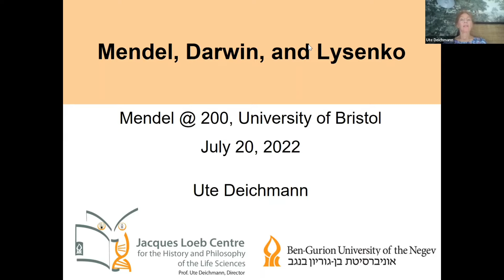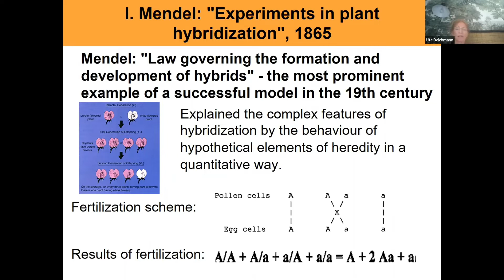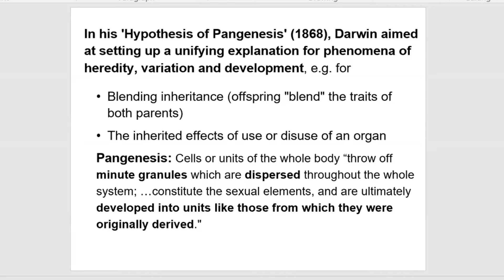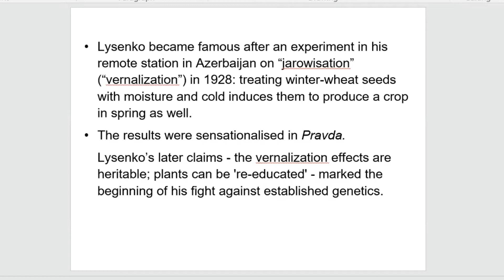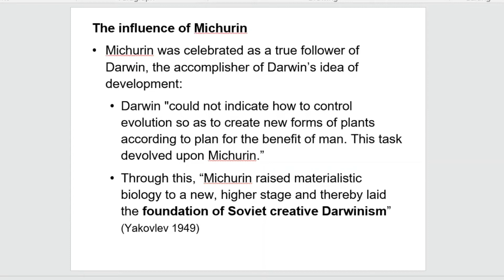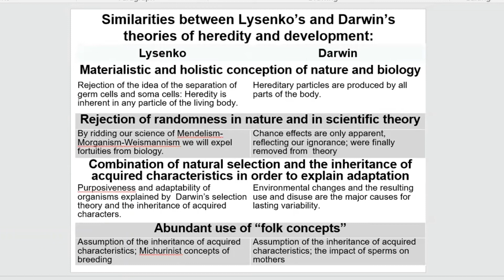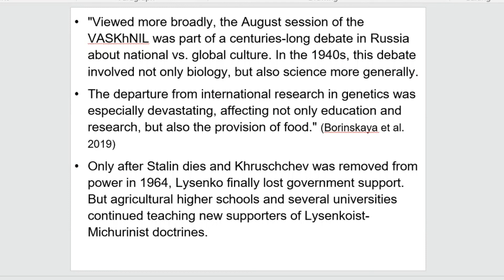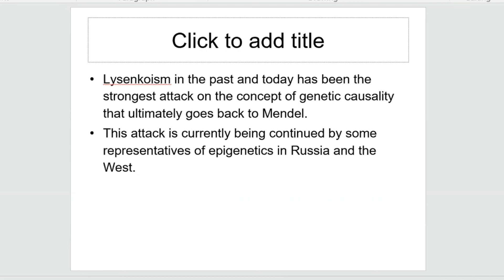Darwin, Mendel, and Lysenko – Ute Deichmann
As part of the Mendel @ 200 conference held in Bristol and online in July 2022, Ute Deichmann spoke about "Darwin, Mendel, and Lysenko".